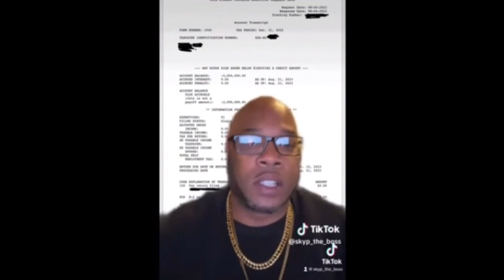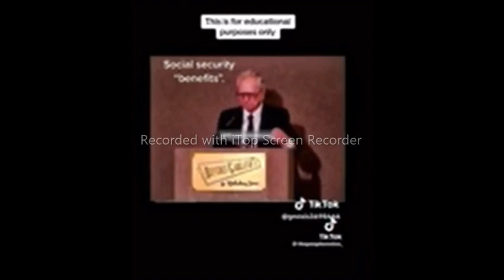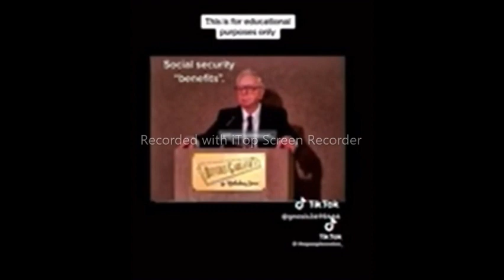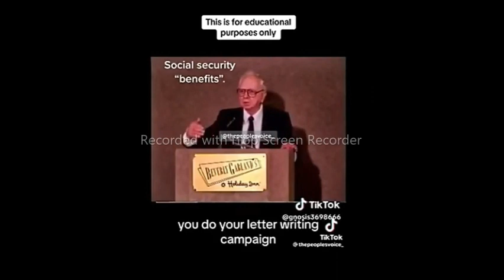CDN ^Birth certificate*